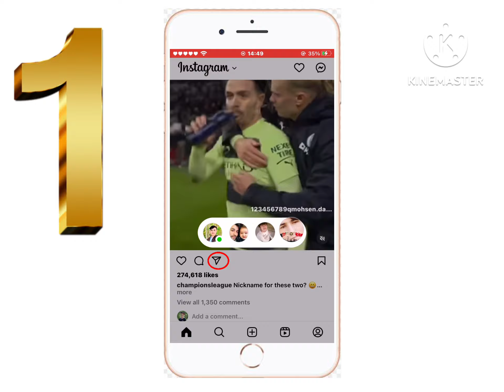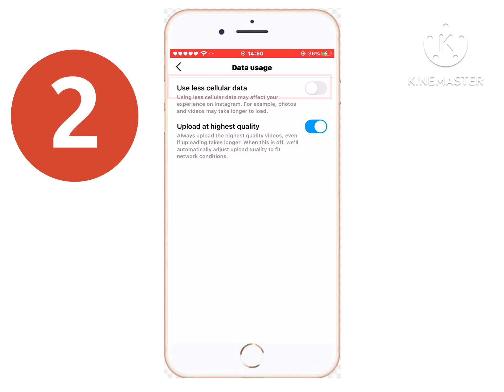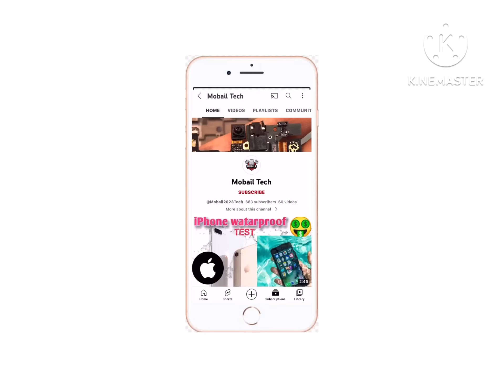5 هک انستاگرام که نمیدانستید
انستاگرام یکی از محبوب‌ترین شبکه‌های اجتماعی جهان است که به صورت مداوم با امکانات و قابلیت‌های جدید به روزرسانی می‌شود. اما در بین این همه قابلیت‌ها، تنظیمات مخفی زیادی نیز وجود دارد که تنها کاربرانی که به دنبال آن هستند، می‌توانند آن‌ها را پیدا کنند.

۱- در قدم نخست شاید شما آگاهی ندارید که شیر کردن پوست ها در انستاگرام باید لیست را باز کرده شیر کنید و در ویدیو آموزش دادم ام که فقد با یک کلک میتوانید پوست مورد علاقه تانرا به دوستان تان شریک سازید

۲- اگر عکس یا ویدیو های مورد علاقه شما با کیفیت بالا در انستاگرام پوست نمیشود با دیدن ویدیو یک گزینه مخفی که با فعال کردن آن عکس و ویدیو های شما با کیفیت بالا اپلود میشود

۳- چطور باید هیستوری انستاگرام دیگران را مخفیانه تماشا کنید و شخص نداند که شما هیستوری او را تماشا کردید

۴- بالا بوردن فالور انستاگرام ، لایک های انستاگرام و کمنت های انستاگرام توسط تگ که در ویدیو کاملا واضح برای توضیح دادم

تنظیمات انستاگرام
هک انستاگرام
طریقه بالا بردن فالور انستاگرام
طریقه بالا بردن لایک انستاگرام
تنظیمات انستاگرام
تنظیمات مخفی انستاگرام